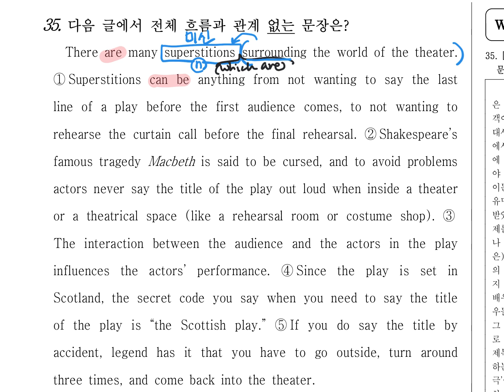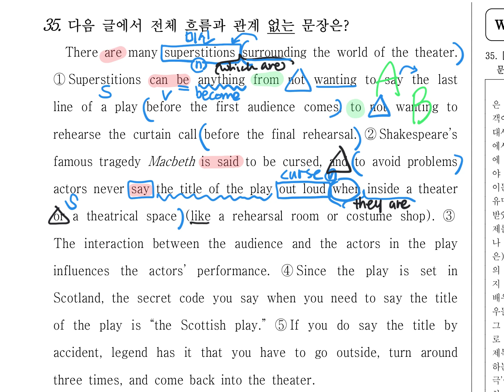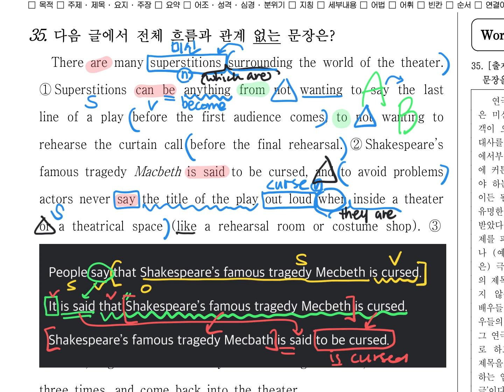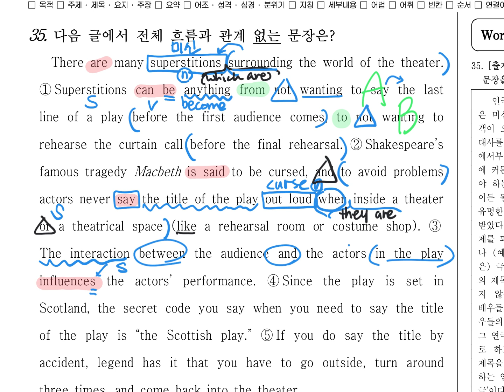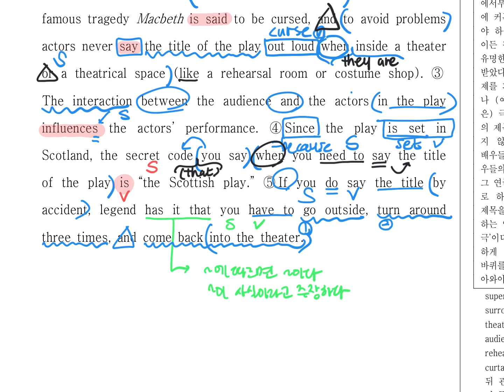2020년 3월 고2 교육청 모의고사 35번.mp4